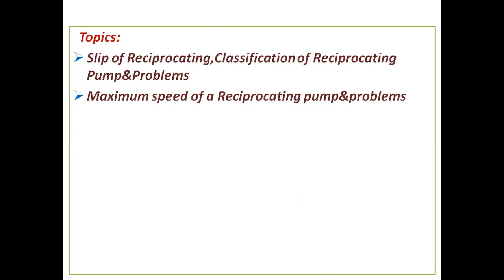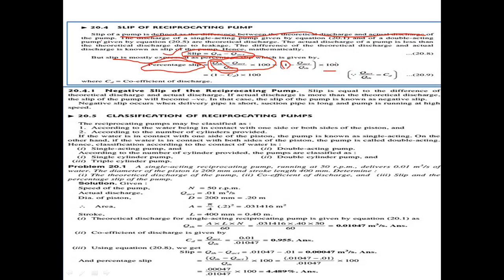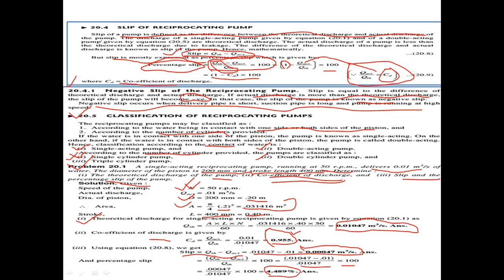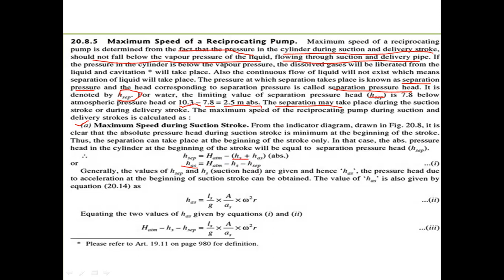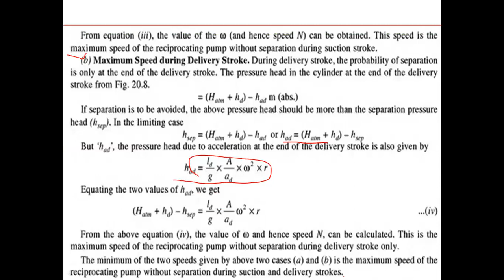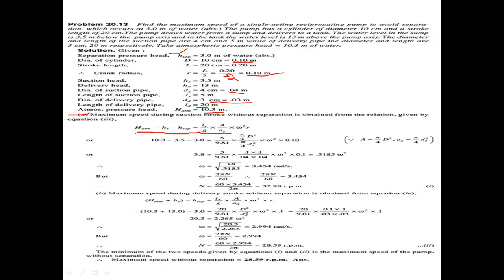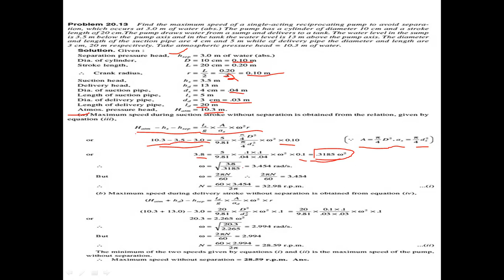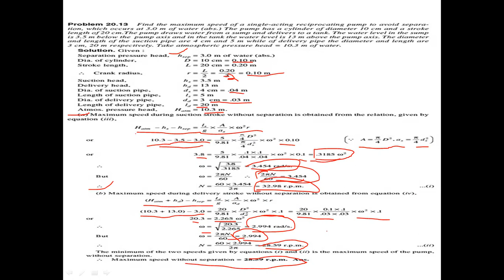JNTUK R19 2nd Civil Semester 2 Hydraulics&Hydraulic Machines UNIT 5 Slip of Reciprocating,Classifica